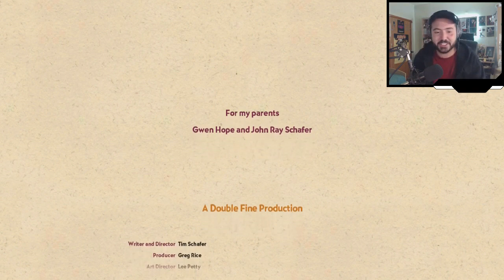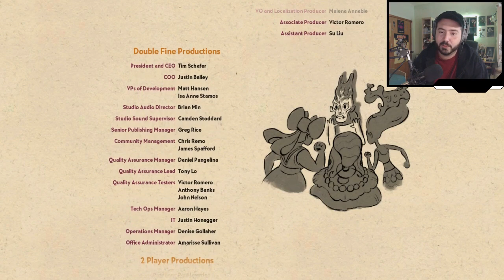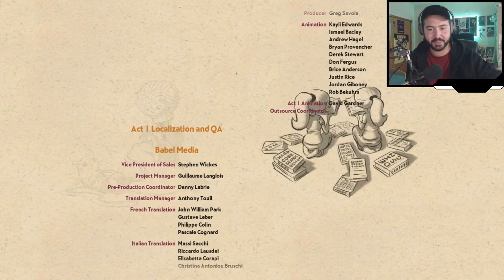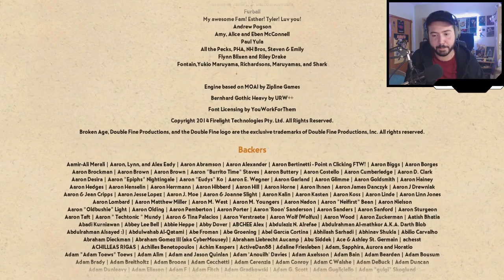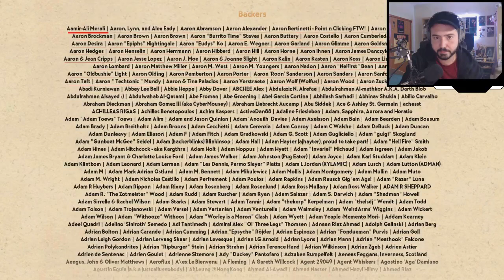Broken Age: Chapter 2 Part 14 - THE BRIDGE (Story Adventure)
After much trial and error, Shay and Vella finally manage to put an end to the Thrush and their evil plans!